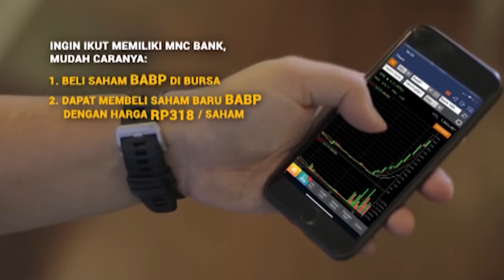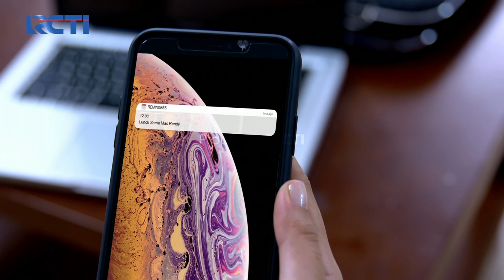SEDIH😭😭 ELSA INGIN SEKALI BERTEMU DENGAN NINO😰 | IKATAN CINTA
Surya Jenguk Mama Sarah Dan Elsa Dikantor Polisi, Saat Melihat Papanya Elsa Langsung Peluk Dan Menangis Dihadapannya Kalau Dia Sangat Merindukan Nino, Dan Ingin Sekali Bertemu Dengannya.

SEDIH😭😭 ELSA INGIN SEKALI BERTEMU DENGAN NINO😰 | IKATAN CINTA | Eps.425 | (3/4)

MNC Bank terbitkan saham baru. Dapatkan kesempatan untuk menjadi pemegang saham MNC Bank (BABP) dengan membeli saham BABP di bursa (kode saham BABP) pada tanggal 1 - 8 September 2021, kamu akan dapat kesempatan beli saham barunya BABP hanya seharga Rp318 per saham pada periode 14 - 27 September 2021. Prosesnya bisa full online juga loh!

Mau tau gimana caranya?

Untuk info lebih lanjut hubungi perusahaan sekuritas yang terdaftar di Bursa Efek Indonesia.

Atau hubungi Call Center MNC Sekuritas 1500 899 (Ext. 3)